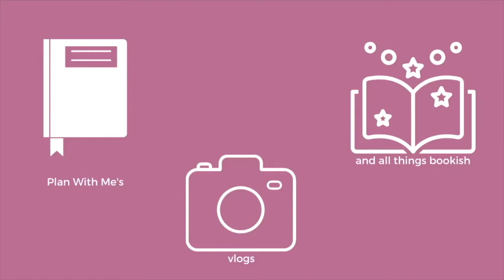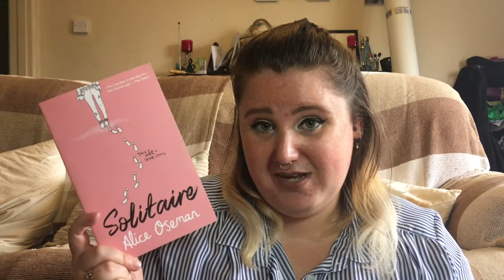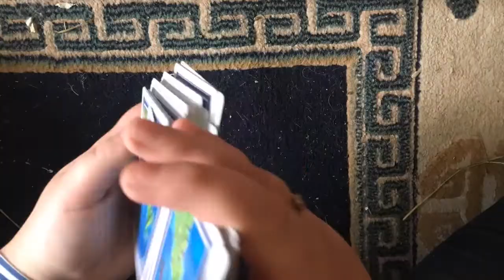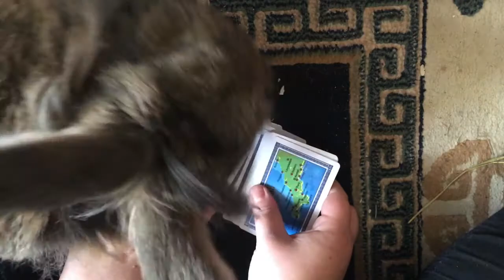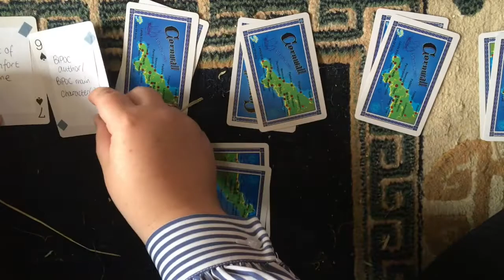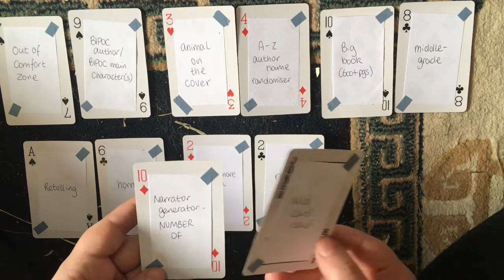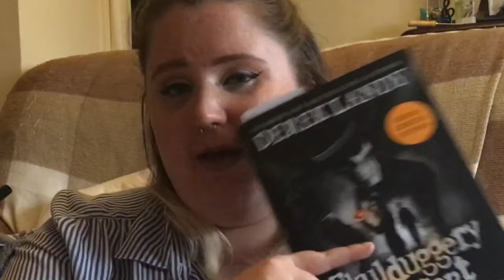🐰 BUNNY PICKS MY TBR 📚 | October TBR Game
Today, Poppy picks my October TBR, and once again, it's slightly chaotic, but extra cute! (I know I'm extremely late with this upload, blame a reading slump, and general Rona related anxiety).

Zoë's blog
The Virtual Quill

- Rico - Jobii
- Holstein - Jobii